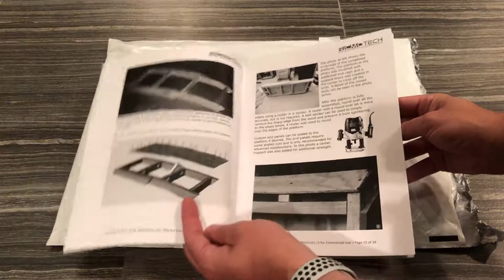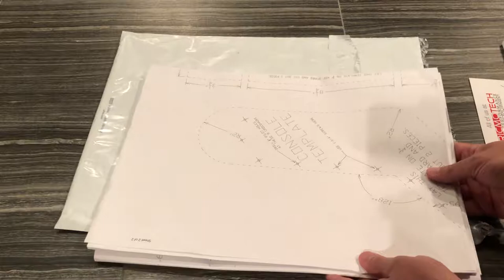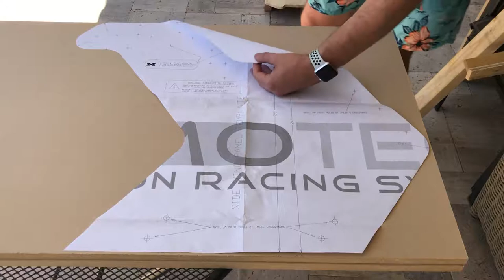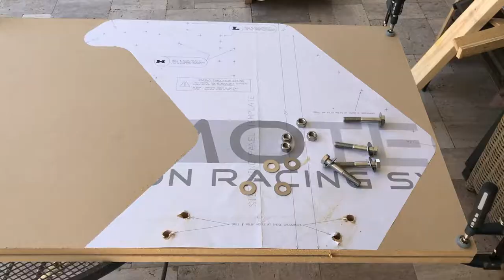DIY Sim Rig Build - Ricmotech RS500 / RS1 Part 1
In this video I build my first sim rig! This video goes from opening up the instructions to adding the racing seat to the rig. Upcoming videos will include hooking up the electronics, wiring a button box into the console, giving the rig a professional look by putting the finishing touches on it and a breakdown of all the equipment, materials, etc. that it took to build this thing.

If you have questions or comments, please make sure to leave them below. Not only will I answer your questions in the comments, but I'll also address them in an upcoming video!

*NRG Racing Seat
*NRG Seat Slider

Intro/Outro music "Where's The Dubstep - by KRAM